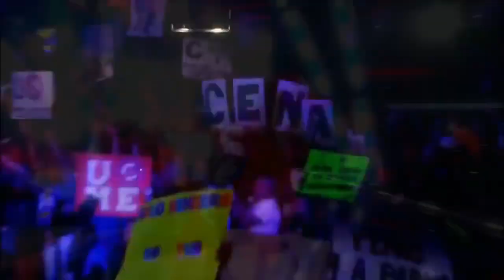WTF! ONLY FAILS & FUNNY MOMENTS 👍Gta 5 Online Alphyx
I will appreciate so much your support. I spent a lot of time for editing this video, to get it much funny possible for you :)

JUST WE GET 75K SUBSCRIBERS, I WILL START TO TALK IN MY VIDEOS!

Its a little thing for you, but it's so helpful and important for me! Thank you :)

►Creator: SteffenPS4

Mlg effects video
Sound effect
meme video
Funny mlg video
Funny Green screen

Spero vi piaccia Ragazzi!
J'espère que vous avez apprécié!
Ich hoffe es hat euch gefallen!

Hi guys, Ciao Ragazzi, Olà Galera, Hola Gente!
I am Alphyx, a creator of Gta 5 online community! In this channel you will find many epic videos about GTA 5 , many Montages and many Funny and hilarious clips! I hope you like them! :)

Ciao ragazzi,
Sono Alphyx, un creatore italiano di Gta 5 community online! In questo canale troverete tanti video epico su GTA 5, molti montaggi e molti divertenti e clip esilaranti! Spero che vi piacciano! Se si, per favore !!